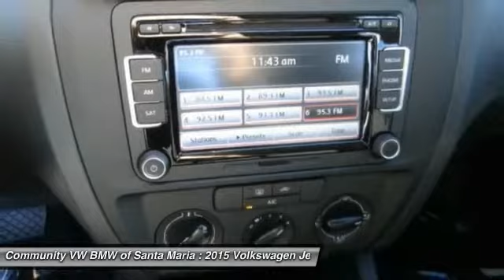2015 Volkswagen Jetta Sedan SAN LUIS OBISPO,SANTA BARBARA,SANTA MARIA,PASO ROBLES,BAKERSFIELD 6469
2015 Volkswagen Jetta Sedan 4dr Auto 2.0L S

COMMUNITY BMW VOLKSWAGEN OF SANTA MARIA, PROUDLY SERVING SAN LUIS OBISPO, SANTA BARBARA, SANTA MARIA, PASO ROBLES, BAKERSFIELD, AND SURROUNDING CALIFORNIA LOCATIONS. THIS BLACK UNI 2015 Volkswagen JETTA SEDAN IS EQUIPPED WITH A 2.0L I4 SOHC, AUTOMATIC TRANSMISSION, AND RECEIVES AN ESTIMATED 23 City/34 Hwy MPG.